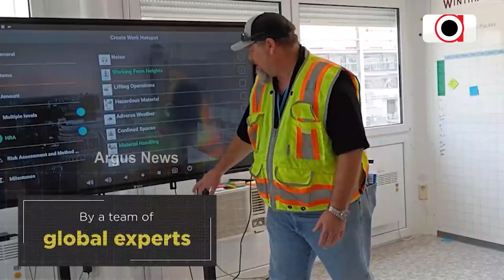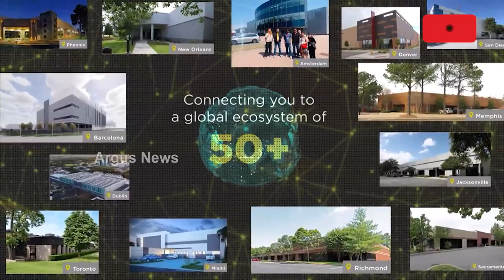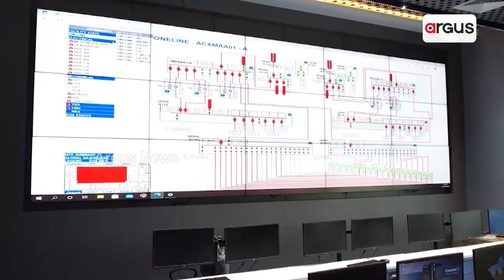ଭିତ୍ତିଭୂମି କ୍ଷେତ୍ରରେ ଦେଶବ୍ୟାପୀ ଏକ ବିଶାଳ ନେଟୱର୍କ ନିର୍ମାଣ କରୁଛି ଆଦାନୀ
ଦେଶ ନିର୍ମାଣରେ ଗୁରୁତ୍ବପୂର୍ଣ୍ଣ ହେଉଛି ଭିତ୍ତିଭୂମି ଏବଂ ପରିବର୍ତ୍ତିତ ଧାରାରେ ଦେଶ ନିର୍ମାଣରେ ଗୁରୁତ୍ବପୂର୍ଣ୍ଣ ହେଉଛି ଡିଜିଟାଲ। ଆଦାନୀ କୋନେକ୍ସ ଡାଟା ସେଣ୍ଟର ଭିତ୍ତିଭୂମି କ୍ଷେତ୍ରରେ ଦେଶବ୍ୟାପୀ ଏକ ବିଶାଳ ନେଟୱର୍କ ନିର୍ମାଣ କରୁଛି, ଯାହା ଭାରତର ଡିଜିଟାଲ୍ ସାମର୍ଥକୁ ଏକ ସ୍ଥିରିକୃତ ପଦ୍ଧତିରେ ଗତିଦେବ।